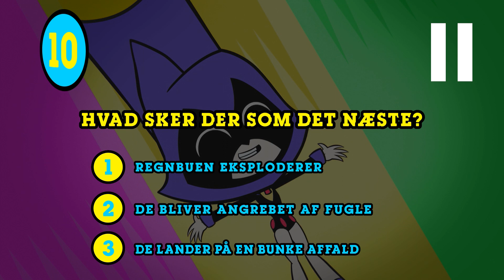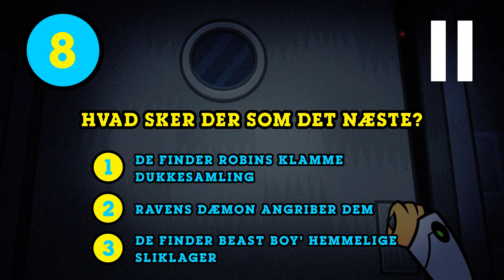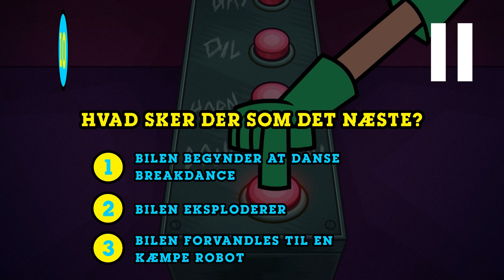Teen Titans Go! | Hvad sker der nu? | 🇩🇰 Dansk Cartoon Network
Tag på eventyr med Teen Titans, og se om du kan gætte, hvad der sker! ▶▶Abonnér på Cartoon Network Danmarks Youtube-kanal

Du kan få Cartoon Network på TV hos:
CANAL DIGITAL
TDC/YOUSEE
VIASAT
TELIA
STOFA